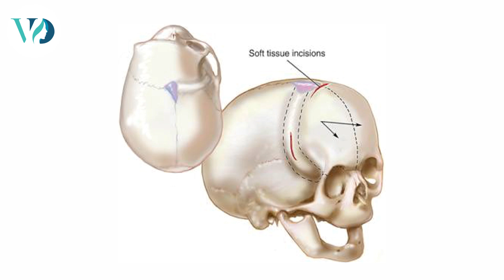When is it too late to treat Craniosynostosis? - Dr. Vybhav Deraje | Aesthetica Veda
Many parents worry they’re too late for craniosynostosis treatment after being told nothing can be done. However, options exist even beyond infancy. Ideally, early intervention (before 6 months) allows for a minimally invasive procedure, but open surgery remains an option up to 12-15 years of age. Consult a craniofacial surgeon for personalized treatment.
👍 If you love what you see, show your support!

Address: 222/220/A, 2nd Floor Above BMW Deutsche Motoren Showroom Opposite Sheraton Grand Whitefield Main Road, Hobli, Sadaramangala, Krishnarajapura, Bengaluru, Karnataka 560048